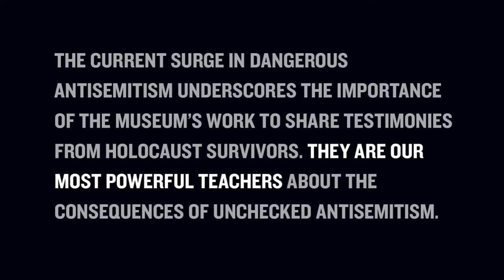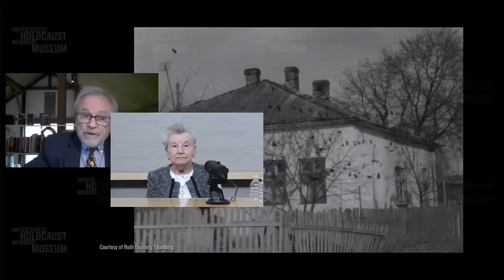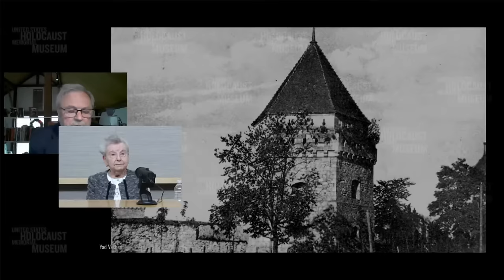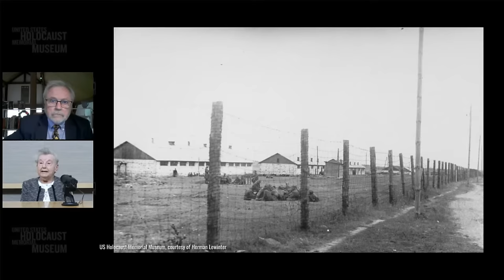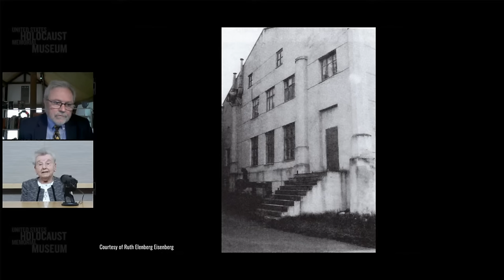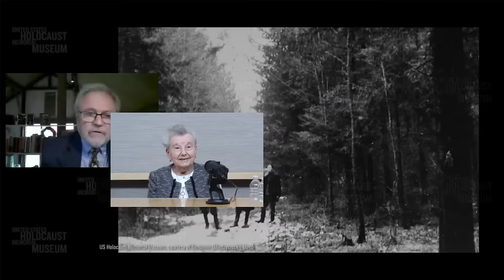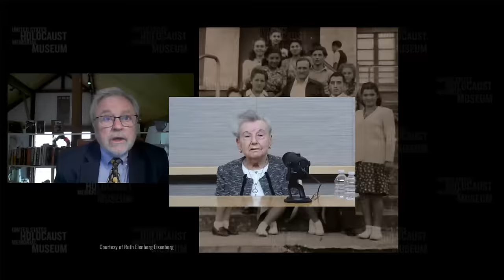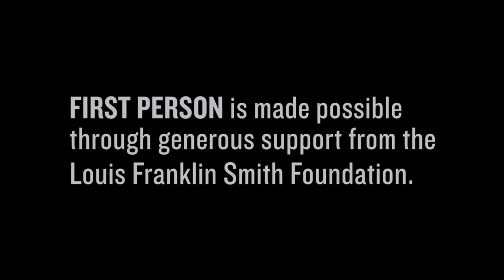2024 First Person with Holocaust Survivor Ruth Elenberg Eisenberg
Ruth Elenberg Eisenberg remembers playing with dolls and enjoying special attention as the youngest of six children. Then, in the summer of 1941, German authorities invaded and began targeting Jews in Ruth’s hometown in Poland. During one round up by the Nazis in 1942, Ruth hid with her mother in a barrel used to store feed for horses. “We covered ourselves, and we didn’t breathe. … We heard them marching back and forth, back and forth.”

Watch to learn how Ruth continued to outrun danger for nearly two more years, and discover if she ever saw the rest of their family again.

Submit a question for Ruth during the live discussion on Wednesday, April 17 at 1 p.m. ET by signing into your YouTube or Gmail account.

First Person is a monthly, hour-long discussion with a Holocaust survivor that is made possible through generous support from the Louis Franklin Smith Foundation.